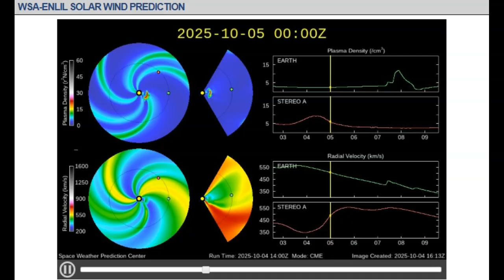TWO CME's To Strike Earth October 8th &10th 2025!